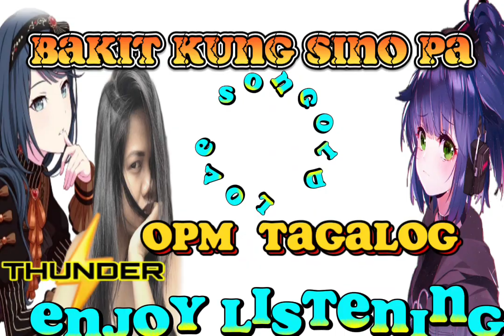BAKIT KUNG SINO PA OPM LOVESONG OLDSONG REMIXED 2023